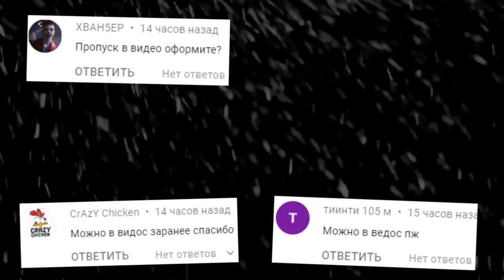ПРОХОЖДЕНИЕ КАРТЫ ЧИСТОЕ НЕБО СТАЛКЕР В ГАРРИС МОД ВЫЖИВАНИЕ В ЧЕРНОБЫЛЕ ► Garry's Mod